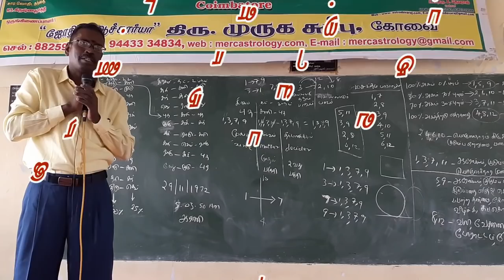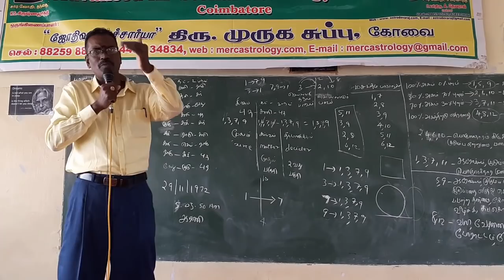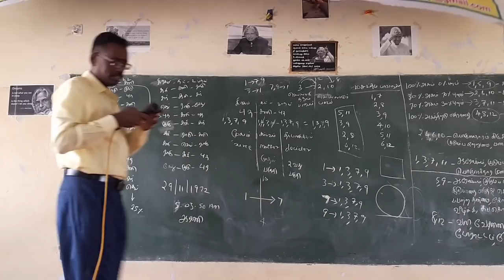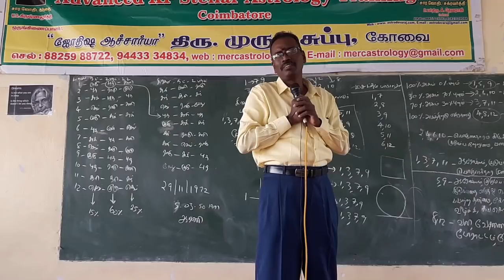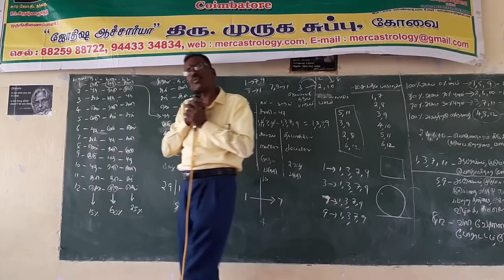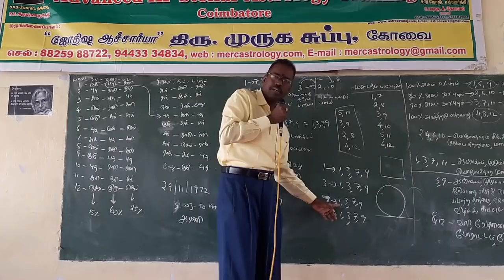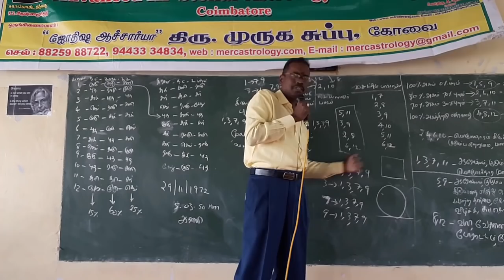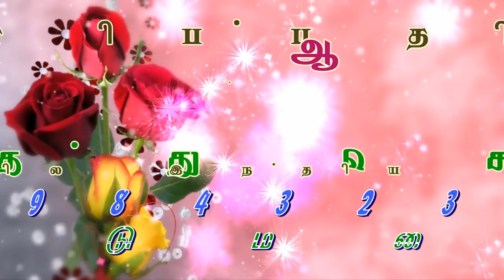KP ASTROLOGY CLASSES IN TAMIL, in Coimbatore - 005 . Cell: 9382339084, Web